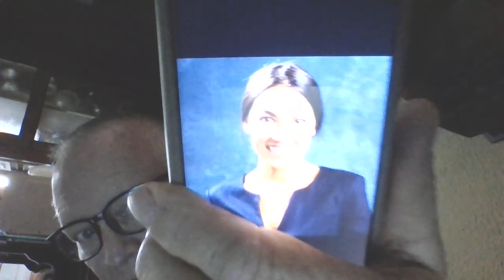ALEXANDRIA OCASIO CORTEZ after cleanup - despues de la limpieza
very mi otro video del Congreso de Estados Unidos